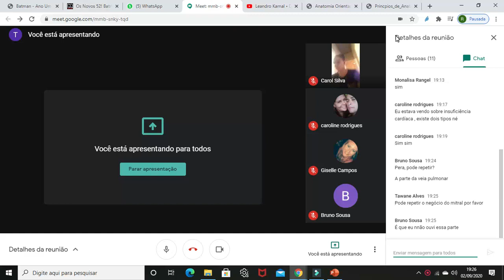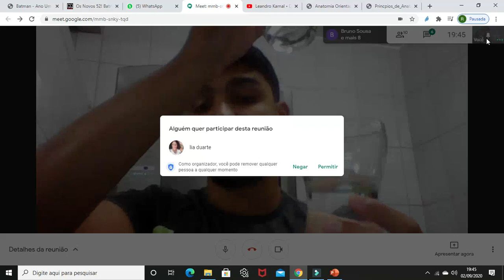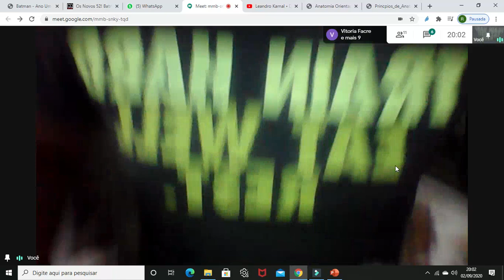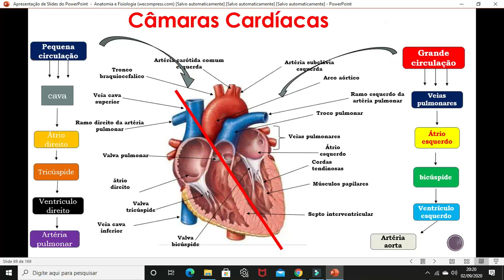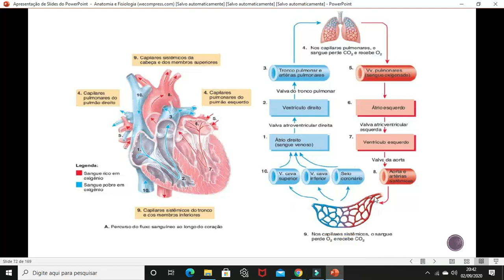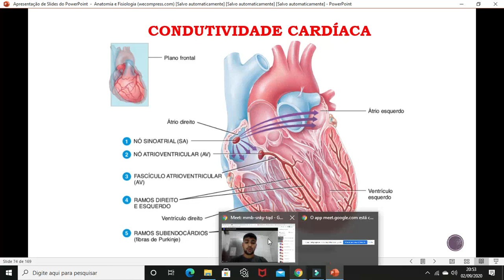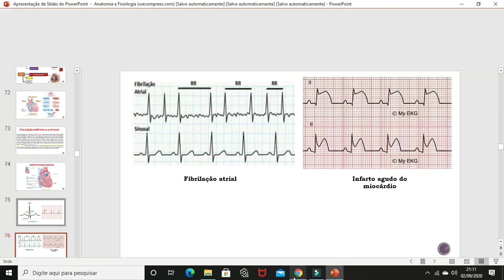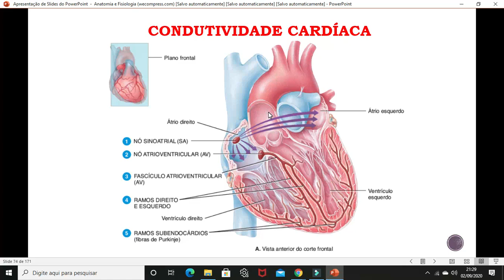Sistema cardiovascular: coração- contração atrial e ventricular.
Em continuidade com a aula anterior abordo neste vídeo os aspecto da contratilidade cardíaco assim como seu sistema de condutividade elétrica pelos átrios e ventrículos.